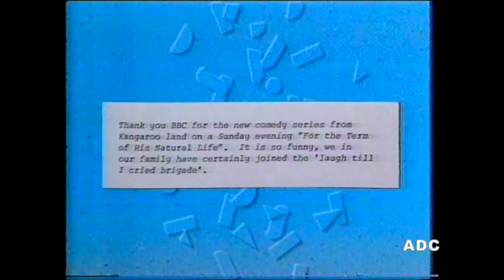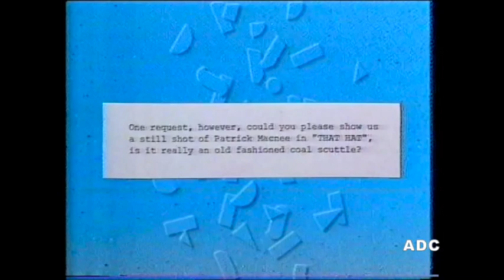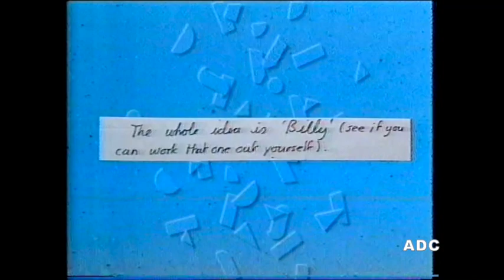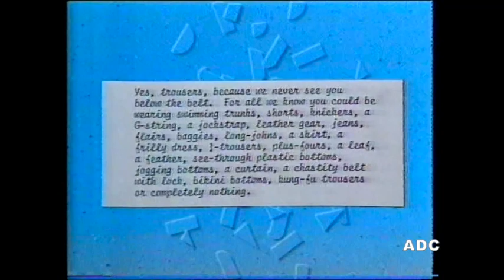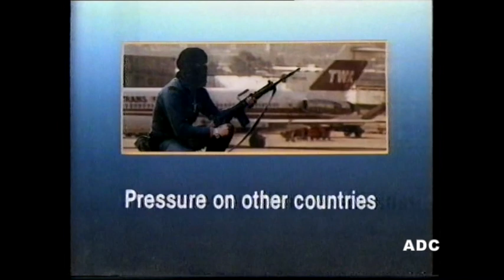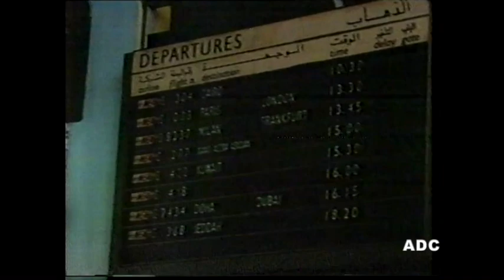BBC1 Points of View (2 bits) link announcer Mark Waddington & News (part) 3rd July 1985